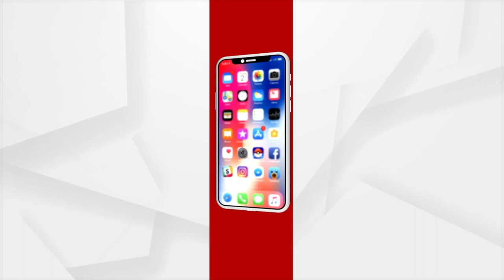ପୁଣି ଥରେ ଗୁଜରାଟ CM ଗାଦି ସମ୍ଭାଳିବେ ଭୂପେନ୍ଦ୍ର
ଗ୍ରହଣ ନିର୍ବାଚନରେ ବିଜୟୀ ହେବା ପରେ ଗୁରୁବାର ଦିନ ଗୁଜରାଟ ମୁଖ୍ୟମନ୍ତ୍ରୀ ପଦର ଇସ୍ତଫା ଦେଇଥିବା ଭୂପେନ୍ଦ୍ର ପଟେଲ୍ ଆଜି ବିଜେପି ବିଧାୟକମାନଙ୍କ ବୈଠକରେ ପୁନର୍ବାର ମୁଖ୍ୟମନ୍ତ୍ରୀ ଭାବେ ମନୋନୀତ ହୋଇଛନ୍ତି ।